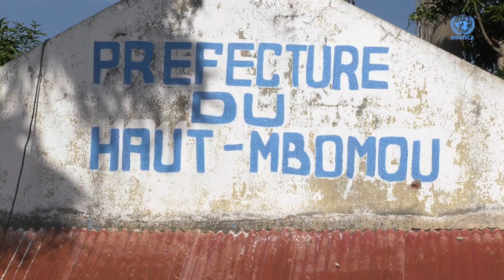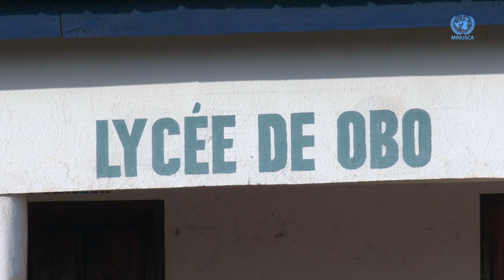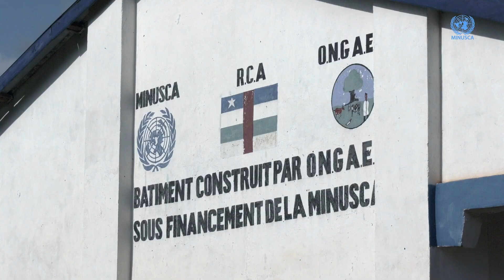Le relèvement socio-économique en marche à Obo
Située à 1425 km de Bangui, au Sud-est de la République centrafricaine, la préfecture du Haut-Mbomou a connu des moments difficiles de son histoire depuis 2008 avec l’incursion des hommes armés de l’armée  de résistance du Seigneur (LRA) de Joseph Kony et en 2019 de l'Unité pour la paix en Centrafrique (UPC). Ce qui a occasionné des dégâts humains et matériels, en plus de fragiliser le tissu socio-économique de cette préfecture.
Aujourd’hui, la ville a renoué avec une accalmie, notamment avec le retour des autorités administratives, dont le  préfet du Haut-Mbomou, Judes Ngayoko, et la présence des Forces armées centrafricaines et des casques bleus de la MINUSCA dans la ville.